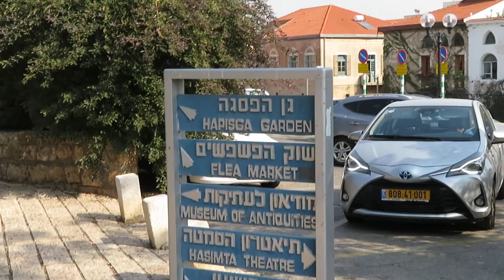JAFFA 2019.027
ISRAEL, JAFFA / JAFO